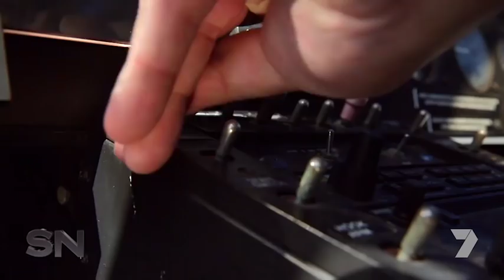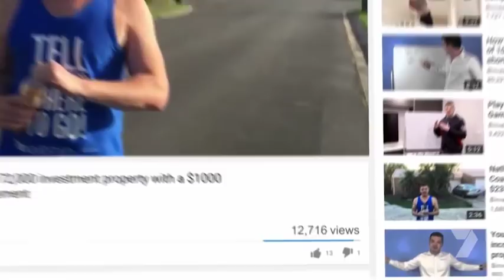Buying The Dream Part 1 - Nathan Birch on TV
You've read his story, you've seen him in our videos, but how much do you know about Nathan Birch? Learn more about the man behind Binvested and how he has made his success.

He'll tell you how you can make your own success in building a profitable property portfolio.